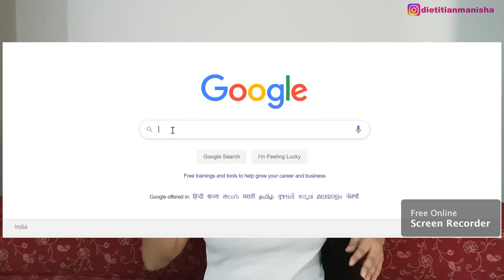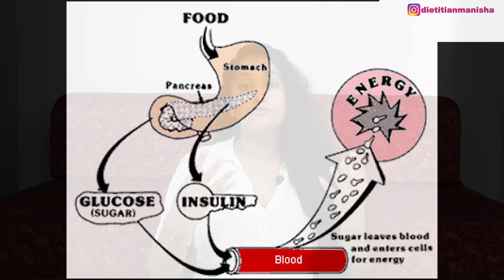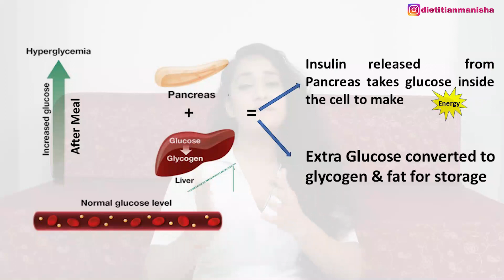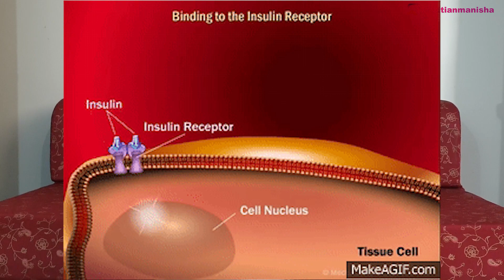REAL Truth behind intermittent fasting | Science behind fasting diets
Intermittent fasting is among the most talked-about eating practice these days.
This video will focus on the truth behind what intermittent fasting does to your body and EVERYTHING you need to know about the science behind intermittent fasting before you start doing it.
Below are the time stamps If you are looking for a specific answer from the video:
0:00 - Introduction
00:46 - What is Intermittent Fasting
01:10- Why Intermittent Fast is nothing New
01:32 - How is IF different from Regular fasting
01:52 - Body Mechanisms when we eat vs when we fast
03:15 - Benefits of Intermittent Fasting
04:20 - How does Intermittent Fasting Benefit us
05:30 - Ways to do IF
05:59 - Where do people go wrong at IF
06:27- Who all shouldn't Do IF
07:22 - Disadvantages of Intermittent Fasting
09:05 - Tips To do IF the right way
10:27 -Bloopers

𝐖𝐚𝐭𝐜𝐡 𝐭𝐡𝐞 𝐟𝐨𝐥𝐥𝐨𝐰𝐢𝐧𝐠 𝐩𝐥𝐚𝐲𝐥𝐢𝐬𝐭𝐬 𝐭𝐨𝐨

𝗠𝘂𝗰𝗵 𝗟𝗼𝘃𝗲 ❤️️
𝗬𝗼𝘂𝗿 𝗡𝘂𝘁𝗿𝗶𝘁𝗶𝗼𝗻𝗶𝘀𝘁
𝗠𝗮𝗻𝗶𝘀𝗵𝗮 𝗠𝗲𝗵𝘁𝗮❤️️